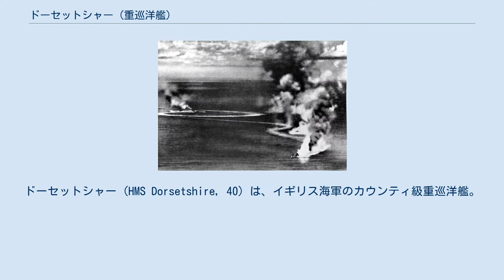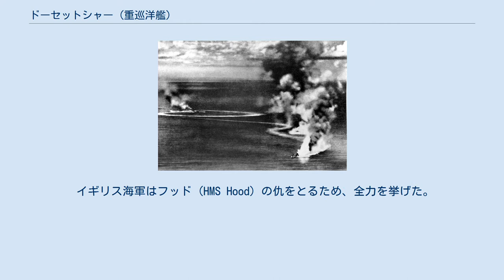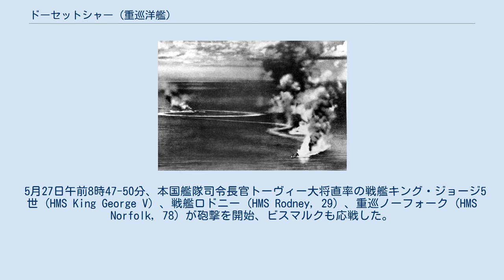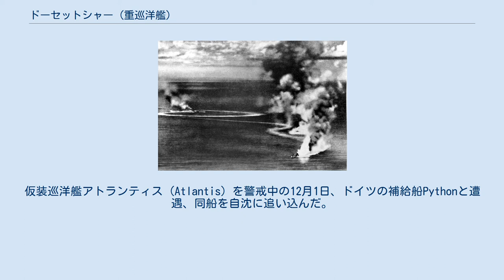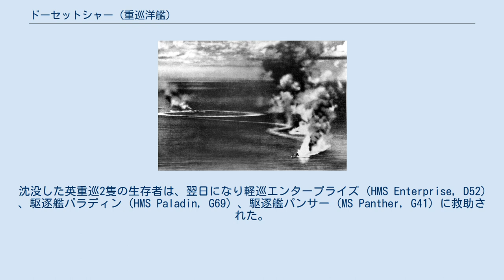ドーセットシャー (重巡洋艦)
ドーセットシャー (HMS Dorsetshire, 40) は、イギリス海軍のカウンティ級重巡洋艦。
 本艦と姉妹艦ノーフォーク (HMS Norfolk, 78) をサブグループとする資料もある。
 1941年（昭和16年）5月27日、航行不能になった戦艦ビスマルク (Bismarck) を魚雷攻撃で撃沈した。
1942年（昭和17年）4月5日、セイロン沖海戦で南雲機動部隊から飛来した九九艦爆の急降下爆撃により撃沈された。
 1927年（昭和2年）9月21日に起工、1929年（昭和4年）1月29日に進水し、1930年（昭和5年）9月30日に就役した。
 1939年（昭和14年）9月1日、第二次世界大戦がはじまると、大西洋でドイッチュラント級装甲艦のアドミラル・グラーフ・シュペー (Admiral Graf Spee) が通商破壊作戦を開始した。
ドーセットシャーも「ポケット戦艦」への対応に追われた。
 1941年（昭和16年）5月、ドイツ海軍はライン演習作戦を発動し、リュッチェンス提督率いる戦艦ビスマルク (Bismarck) と重巡プリンツ・オイゲン (Prinz Eugen) が大西洋に進出した。
5月24日、リュッチェンス部隊はデンマーク海峡海戦で勝利を収めたが、ビスマルクも小破して燃料不足となり、作戦を中止してフランス西海岸の基地にむかうことにした。
 イギリス海軍はフッド (HMS Hood) の仇をとるため、全力を挙げた。
本国艦隊やH部隊の他に、輸送船団を護衛中の艦艇もビスマルク追撃を命じられた（Last battle of the battleship Bismarck）。
フッドが轟沈したとき、ドーセットシャーはシエラレオネからの輸送船団SL74を護衛して大西洋を北上中だった。
 5月26日午前11時ころ、PBYカタリナ飛行艇が単独でフランスにむけて東進するビスマルクを発見し、各部隊に通報した。
ベンジャミン・マーティン大佐（艦長）は位置を計算し、ビスマルクがドーセットシャーの北方360浬にいること、ドーセットシャーが仇敵たるドイツ巨大戦艦を迎撃できることに気付いた。
マーティン艦長は海軍本部の許可を得ず、船団の護衛任務を特設巡洋艦にまかせて東進を開始した。
 5月27日午前8時47-50分、本国艦隊司令長官トーヴィー大将直率の戦艦キング・ジョージ5世 (HMS King George V) 、戦艦ロドニー (HMS Rodney, 29) 、重巡ノーフォーク (HMS Norfolk, 78) が砲撃を開始、ビスマルクも応戦した。
ドーセットシャーは砲撃戦がはじまってから約30分以上が経過してビスマルクが沈黙したころ戦闘に加入し、午前9時40分から砲撃を開始した。
ドーセットシャーが突如戦場に出現したため、トーヴィ戦隊は本艦を「掩護にかけつけた独重巡プリンツ・オイゲン」と錯覚したという。
本海戦でドーセットシャーは20.3㎝砲弾254発を発射した。
 ビスマルクが抵抗の手段を失って航行不能になったとき、サマヴィル提督が率いるH部隊の3隻が出現し、サマヴィル提督は自らの手でとどめをさして良いかをトーヴィー長官に問い合わせた。
だがトーヴィー長官は戦闘を中止し「魚雷を有する艦はビスマルクに接近し、これを攻撃せよ」と命じた。
この時点で戦場に居合わせた駆逐艦は燃料不足で離脱するか、前夜のビスマルクへの夜間雷撃で魚雷を使い果たしており、魚雷を持っていたのはドーセットシャーだけだった。
午前10時20分、ドーセットシャーはビスマルクの右舷に魚雷2本を発射し、左舷側にまわると、午前10時36分に魚雷1本を発射した。
午前10時39分、ビスマルクは左舷に転覆して沈没した。
 リュッチェンス提督とリンデマン艦長はビスマルクと運命を共にしたが、まだかなりの乗組員が海面に浮いていた。
ビスマルクにとどめの魚雷を撃ちこんだドーセットシャーは停船し、泳いできた生存者の救助を開始した。
約1時間でドーセットシャーが85名、駆逐艦マオリ (HMS Maori) が24名を救助した。
 なおも静止救助中、Uボートの存在が予測されたため、生存者数百名を水面に残して沈没現場を離脱した。
 その後、ドーセットシャーは修理のためイングランド北東部のニューカッスルに移動する。
航海中にビスマルク生存者1名が死亡し、水葬に付された。
5月30日、ニューカッ...